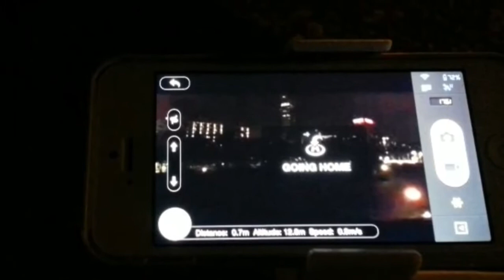Dji return to home function test at NIGHT with Phantom 2 Vision landed violently !!!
Doing a Return to Home test on Phantom 2 Vision by switching off the transmitter.  Vision found its way back to the home location.  However, it landed very violently.